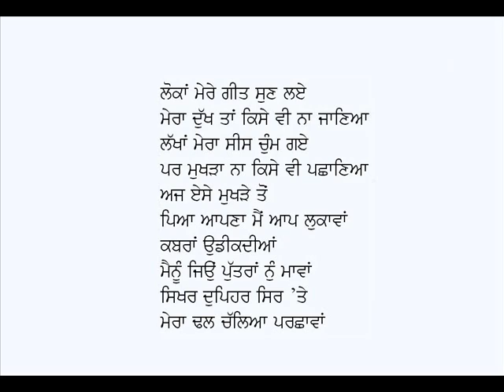Sikhar Dupehar Sir Te Mera Dhal Chalia Parchhavan-Shiv Kumar Batalvi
Punjabi Geet: Sikhar Dupehar Sir Te Mera Dhal Chalia Parchhavan
Poet: Shiv Kumar Batalvi (own voice)